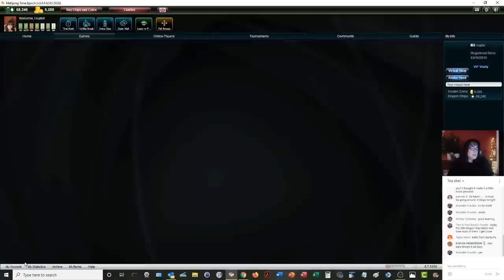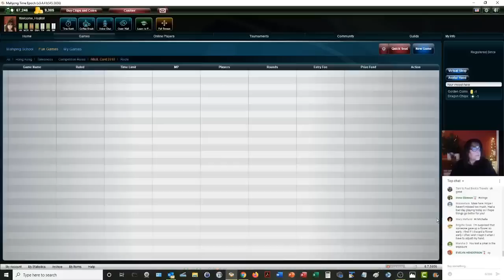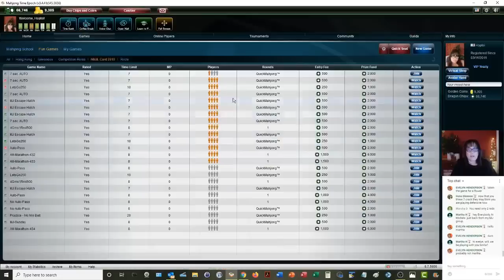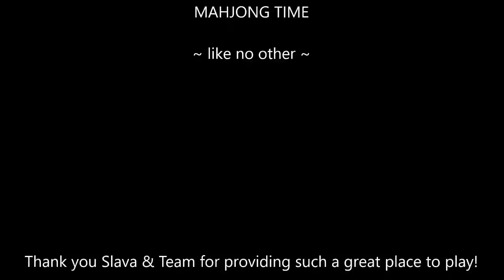National Mah Jongg League Let's Play Livestream 20200305 REPOST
This Mahjong Time livestream will be dedicated to American Mah Jongg using National Mah Jongg League rules.  During livestreams, most of the chit chat is game commentary but there will also a lot of socializing while games are being played.

If you are not interested in the socializing, you will probably enjoy Strategy Theory videos more which are not done live so there is game-play with commentary only.

Michele Frizzell
Instructor, Author, Speaker